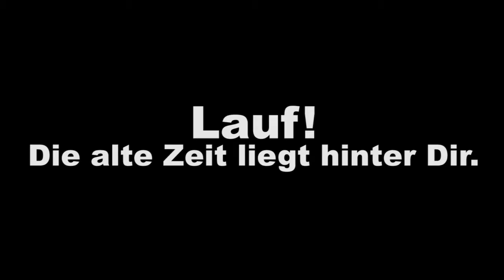Lauf! Die alte Zeit liegt hinter Dir! Noch 8 Tage...